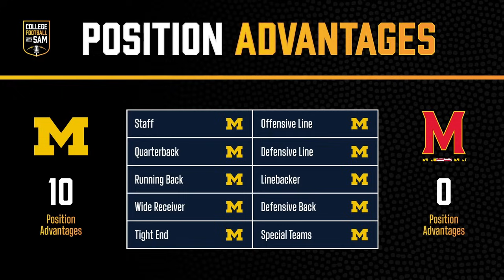Michigan vs Maryland Preview + Prediction | College Football 2023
The Michigan Wolverines and the Maryland Terrapins are coming off a November 11th road win, but only one can emerge from Big Ten Conference play this Saturday. Michigan Football notched a Top 10 win over Penn State behind running backs Blake Corum and Donovan Edwards, while Maryland behind a stout defense and reliable quarterback beat the Nebraska Cornhuskers. Regardless of whether Jim Harbaugh is on the sidelines, my prediction for this game is that Michigan Football beats Maryland Football 49-7. Make sure to comment so I can interact with you and answer any questions you have!